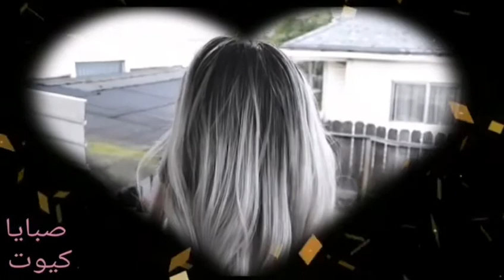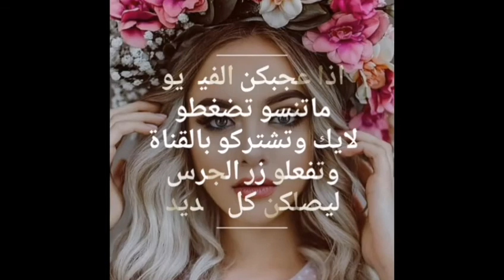صبغ جذور الشعر وتصحيح لون الميش القديم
صبغ جذور الشعر وتصحيح لون الميش القديم Dyeing the roots of the hair and correcting the color of the old mish

نتشرف تنضمو لمجموعتنا لتستفيدو باي استفسار ضمن الصبغات والخلطات للبشرة وللشعر قناتنا عاليوتيوب

1- قص الشعر خطوة بخطوة 😍😍
2- تساريح شعر عرايسية خطوة بخطوة 😍😍
3- صبغات وميش 😍😍
4- وميكب 😍😍
5- وأكثر من ذالك
يدخل يشترك بقناتنا الجديدة قناة صبايا كيوت ويطرح علينا شو حابين اتابعو بالفيديوهات القادمة وتشاركونا بتعليقاتكن لانو منكبر فيكن

توحيد لون الشعر بعد الميش
ما الصبغة المناسبة بعد الميش
شعري لونين كيف اخليه لون واحد
أفضل صبغة بعد الميش
كيف اخفي لون الميش من شعري
توحيد لون الشعر متعدد الألوان
صبغ الشعر المصبوغ بدون سحب لون
توحيد لون الشعر بلوريات
طريقة تفتيح خصل الميش
كيف اطفي لون الميش الأصفر
توحيد لون الشعر بعد الهايلايت
ميش شعر بلاتيني ثلجي

دروس تجميل ،دورات تجميل،دورات مكياج،جمال ،رشاقة،تخسيس ،فيديو زومبا،